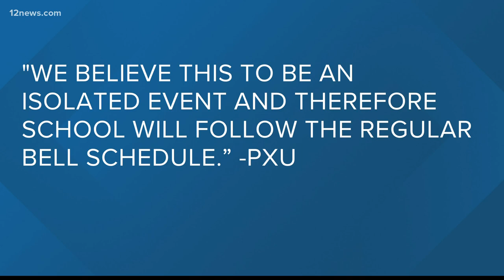Suspect still at large after 16-year-old shot on Cesar Chavez High School campus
A teenager was hurt after a shooting happened at Cesar Chavez High School in Laveen on Monday.

There is no active threat, according to the Phoenix Police Department.

The shooting happened after classes ended around 3 p.m., and the victim, only identified as a 16-year-old boy, is expected to survive, according to police.

Investigators said some kind of dispute in the bathroom escalated violently and led to the shooting.